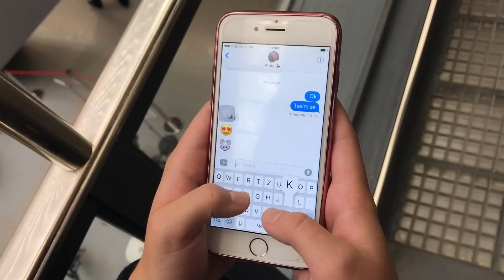NOVÉ VS DLOUHODOBÉ PŘÁTELSTVÍ | SKETCH w/Sabina Rojková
+ profily, které nejsou zde v popisku jsou FAKE
ADRESU NA DOPISY BOHUŽEL NEDÁVÁM (z bezpečnostních důvodů)

nebo Final cut pro sound effects